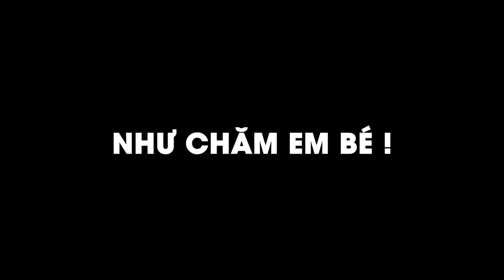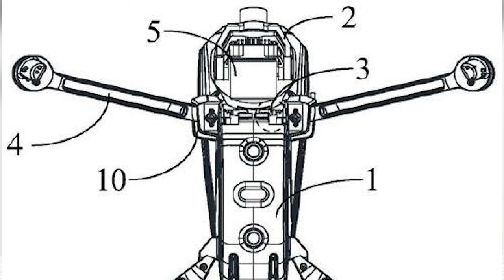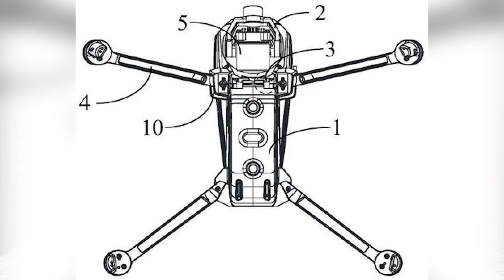Tất Tần Tật Những Rò Rỉ Về DJI Mini 3 Sắp Ra Mắt | Tokyo Camera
Tất Tần Tật Những Rò Rỉ Về DJI Mini 3 Sắp Ra Mắt
Link Sản Phẩm :
➥ Phụ kiện dành cho tất cả các thiết bị bạn mong muốn:
TOKYO CAMERA ĐÀ NẴNG Địa chỉ: 66 Nguyễn Văn Linh, Q. Hải Châu, TP. Đà Nẵng
TOKYO CAMERA SÀI GÒN Địa chỉ: 520 Lý Thái Tổ, P. 10, Q. 10, TP. HCM